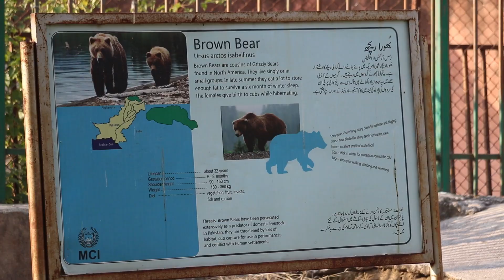Islamabad: After Kaavan, Fate of the two brown bears at Islamabad Zoo still hangs in the balance.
Islamabad: After the heartwarming departure of Islamabad Zoo's lonely elephant Kaavan, The fate of Bablu and Suzie still hangs in the balance as they await their relocation.

Following Islamabad High Court's decision of relocation the animals to a suitable place, Bablu and Suzie were set for relocation to Jordan until plans changed in the last minute.

Islamabad High Court has directed Ministry of Climate Change and Islamabad Wildlife Management Board to decide by Monday, December 14, 2020 the fate of two Himalayan brown bears currently languishing in Marghazar Zoo of Islamabad.

Report by Hassan Tariq Butt - News Reporter - PTV News. On-aired December 13, 2020 on PTV World.